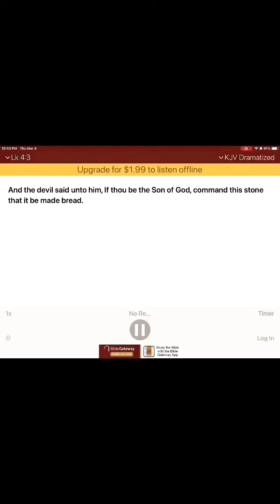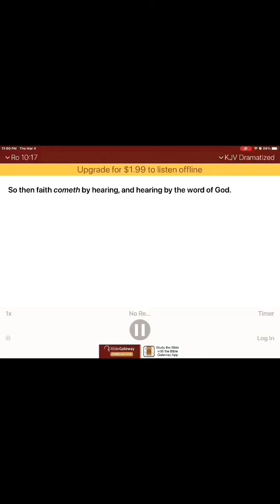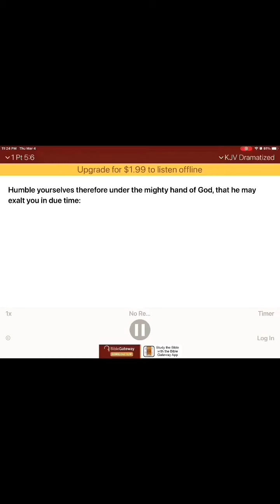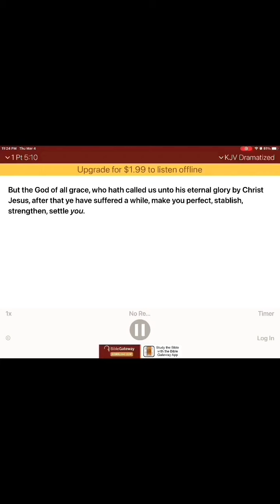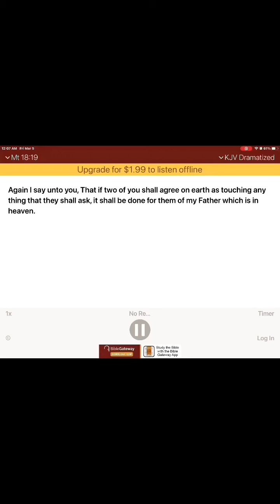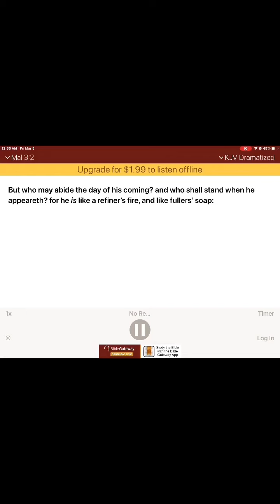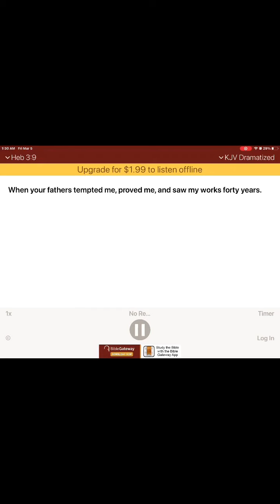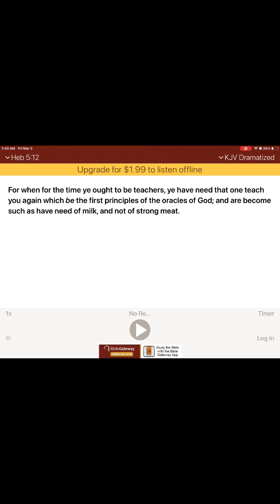Hebrews five how to keep the devil from chasing you like a tiger